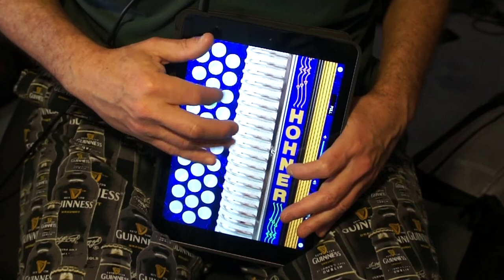"Mi Cuenta Nueva" on the Hohner FBbEb SqueezeBox app for iPad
I'm not a Tejano-style player, but I did learn to play the accordion solo from "Mi Cuenta Nueva" on my Hohner FBbEb SqueezeBox app! Thank you to "Los Tres Tristes Tigres"!

Watch in HD for best video and audio quality!